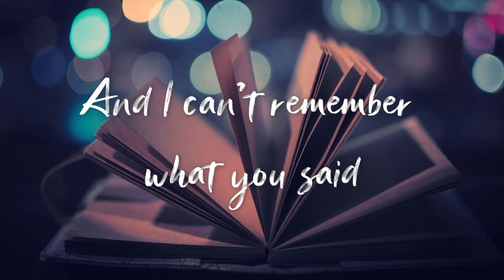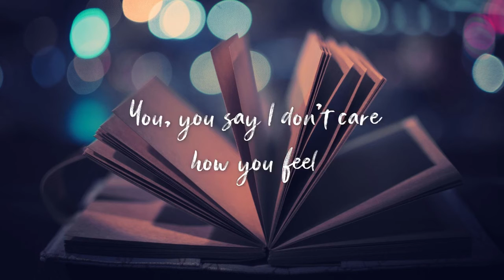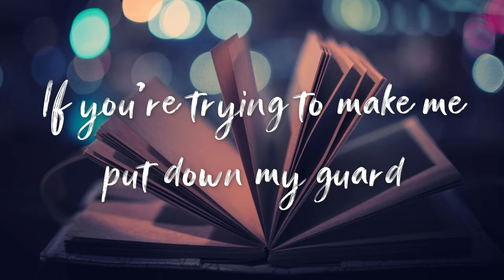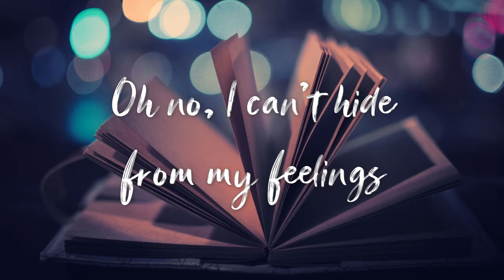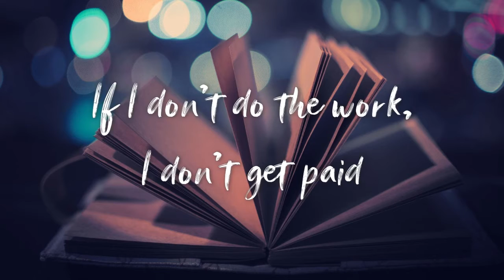Naomi Raine - Paper Plates (Lyrics Video)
Welcome to Eli's Music the Home of Gospel sounds, where we bring to you none stop gospel, we bring to you an amazing song from artiste Naomi Raine Titled: Pending Emotions

About Artiste
At the age of 2, Naomi Raine sang in her first concert! And by the age of 7, she had already written her first song. Since that time, Naomi has taken the gifts and talents that God has given her and uses them to bring God glory wherever she goes.

Born in New York on April 9th to Lawrence and Marissa Felder, Naomi carried the torch passed down by her parents to spread the gospel through song. Standing on the word spoken over her parents that “their seed would bless the earth,” Naomi Raine has traveled to countless places sharing the message of Jesus Christ to thousands of people.

Do follow our us on the this other platforms

Music
SONG
Paper Plates
ARTIST
Naomi Raine
ALBUM
Journey
LICENCES
Get YouTube Premium
Music